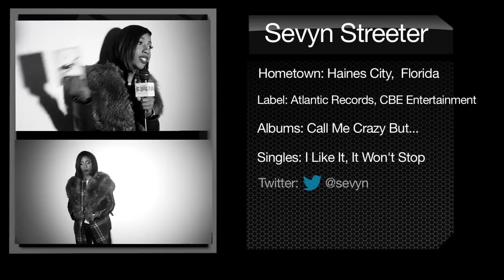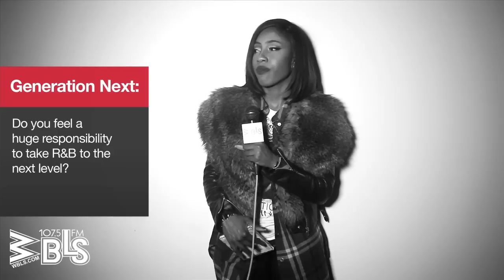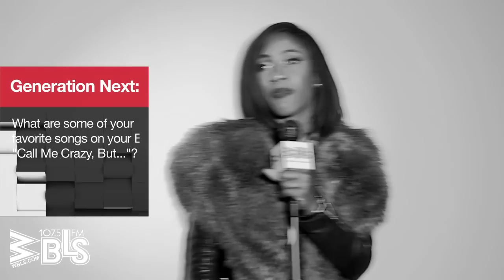Sevyn Streeter: "Generation:Next" Episode 7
"Generation: Next" is a series that promotes the new generation of up and coming R&B artist.

Episode 7 ironically features, Florida native, Sevyn Streeter. Streeter has gained notoriety as a writer for many artist, including Chris Brown. Brown was so impressed by her writing and singing skills, he signed her to his label. Now at the forefront, she's moving forward and getting much praise for her first project, "Call me Crazy, But. "